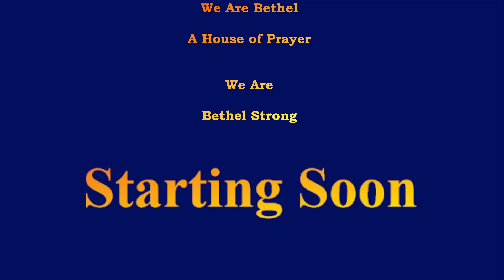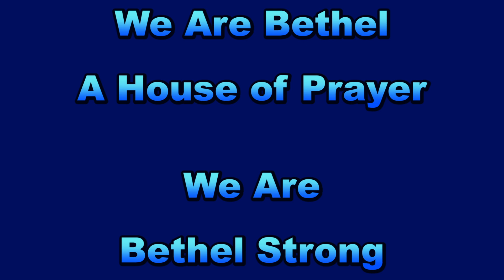Morning Worship - November 17th 2024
Harvest Time